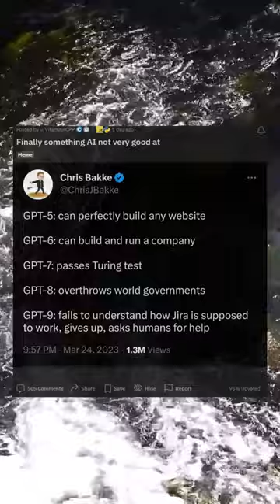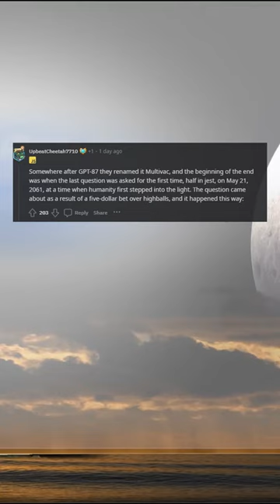Finally something AI not very good at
Finally something AI not very good at Programming